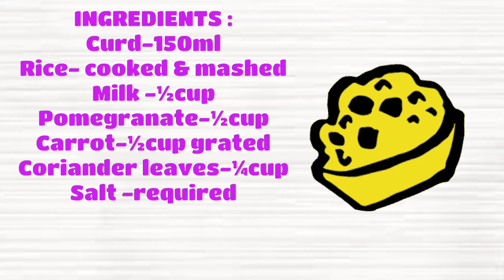CURD RICE | தயிர் சாதம் | EASY LUNCH BOX RECIPE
Curd rice or Thayir saatham is a south indian dish made with cooked rice and curd.And also one of the easiest lunch box recipe to our kids in summer days. In modern term, use pomegranate,
carrot,cucumber for more flavor to our kids. Its a very simple recipe and am want to share for beginners and new cooks. It has a good combination with pickle,papad,
potato fry etc. Here I make POTATO SPICY MASALA for my lunch. Hope you liked the video and also try it in your home.